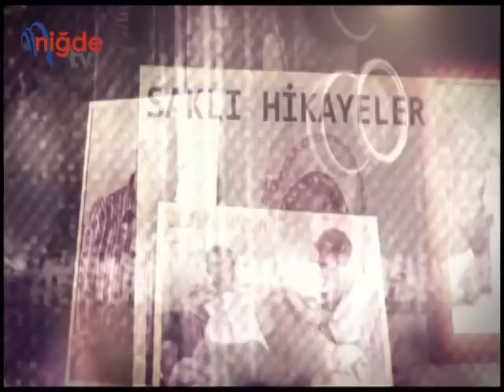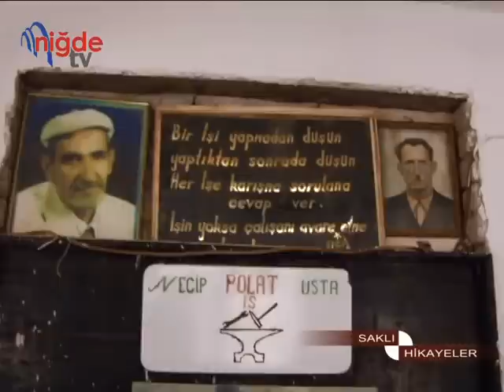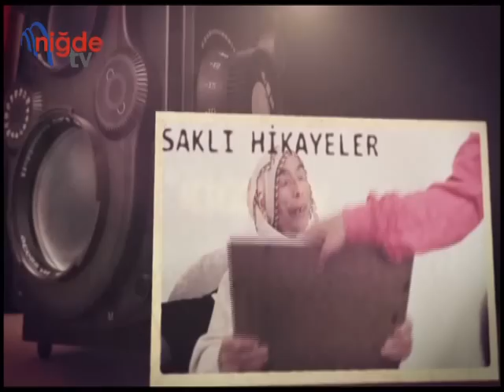NİĞDE TV- SAKLI HİKAYELER ( ALTUNHİSAR )